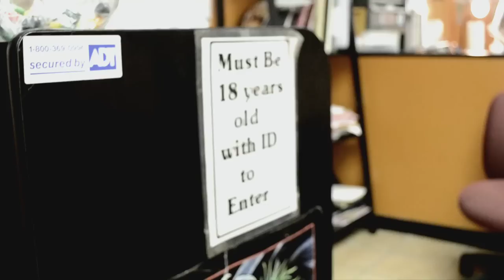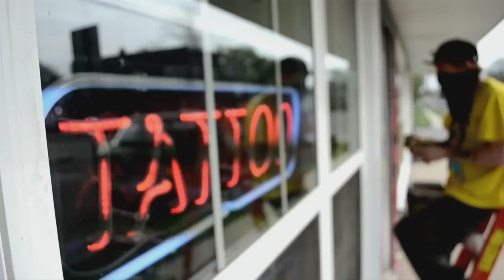Graffiti - MODE painting tattoo shop. (HD)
A video I shot of my buddy Joe MODE Adams painting both sides of the front door of Exclusive Tattoo in Des Moines, Iowa.

Song: Flux Pavilion - Haunt You